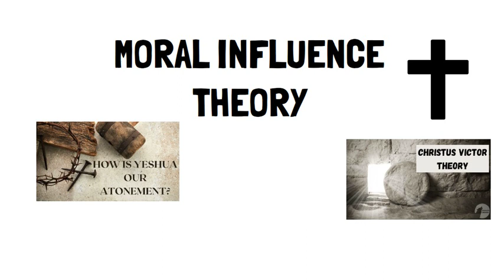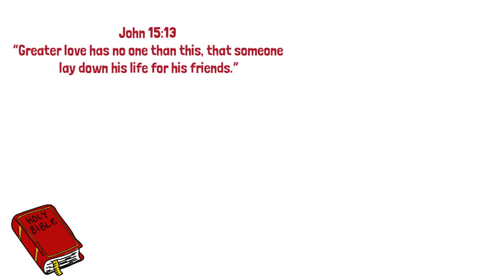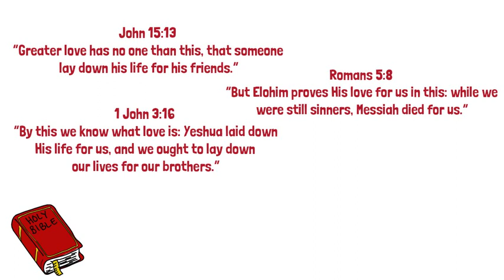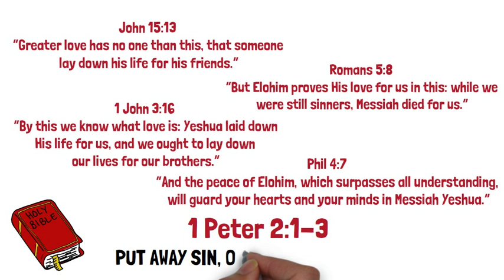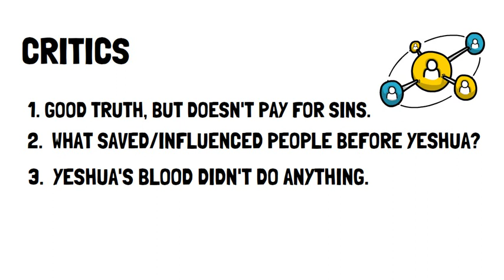The Moral Influence Theory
We are going through the main theories of atonement found throughout "church history" and seeing how they compare.